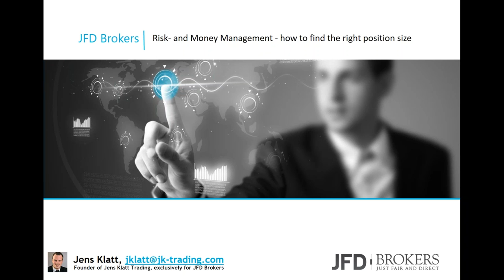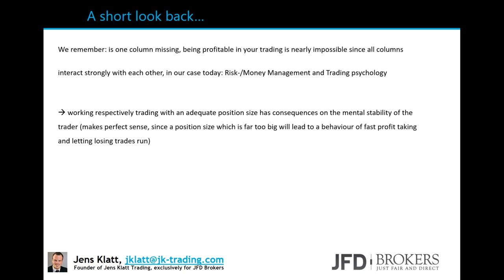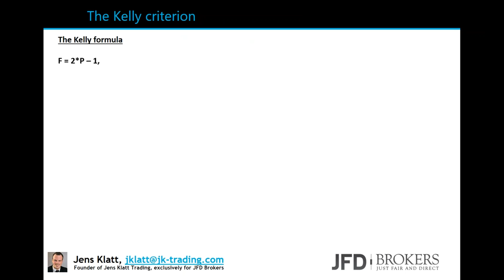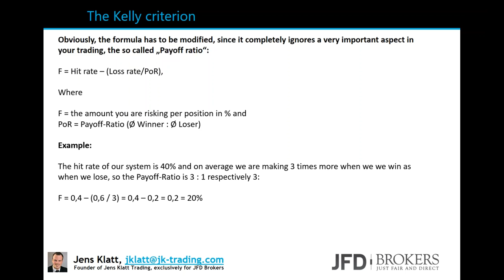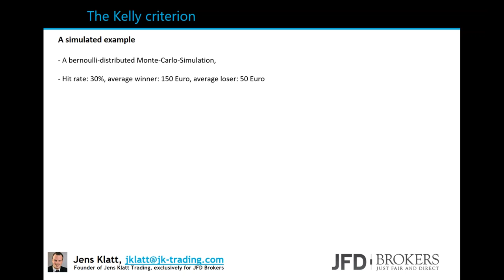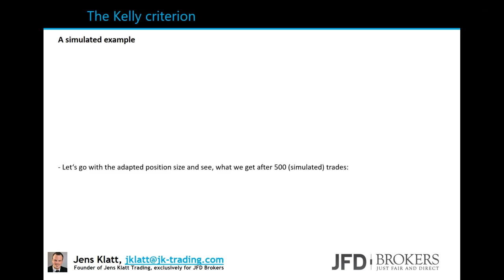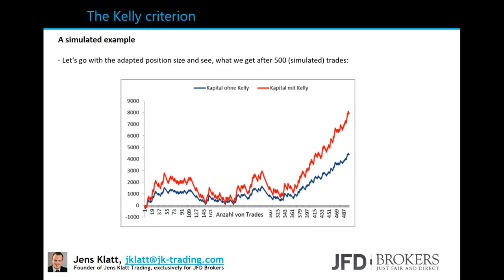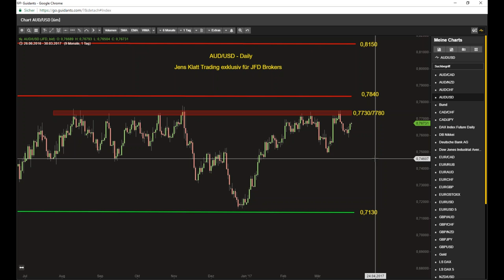Risk- and Money Management: how to find the right position size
Trading is way more then just entering and exiting a trade. In this webinar you will get an overview about the important topic of finding the right position size in your trading.

Jens Klatt learnt how to trade the markets professionally from scratch at a stock broker, during his period of studies (mathematics and economics). He then moved on to offer a coaching service for traders, also working as a money manager, giving traders worldwide the chance to profit from his expertise.